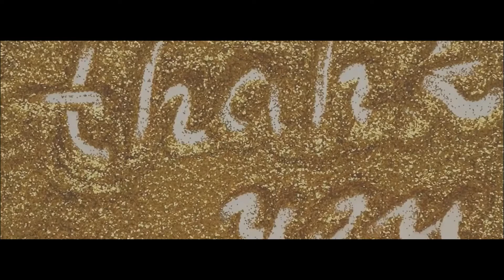Obscure Horror Films with Keri Smith & Mikie Harlow Part 2!!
Hello, guys! Welcome to the new video of Keto and Krime channel. My name is Tracy, and I have many precious friends, Keri Smith and Mike Harlow, in this video to continue obscure movie discussions.

𝐋𝐞𝐭'𝐬 𝐤𝐧𝐨𝐰 𝐚𝐛𝐨𝐮𝐭 𝐭𝐨𝐝𝐚𝐲'𝐬 𝐯𝐢𝐝𝐞𝐨.

This video will continue from where we left the last discussion on the obscure movies. In this video, Keri and Mike discuss many interesting dark horror movies with me. We started with Mike as in the last video of the obscure movie; everyone had told some of their movies. So Mike starts with his first movie in this video, "Dolls," which was released in 1987 and is an extremely horror movie. Keri and I are already familiar with the movie, so there comes a little discussion on the movie.

Then we moved to my other favorite movie, "Days of the animals," which is the first environmental horror film of the time. This movie has Leslie Nielsen as a villain, and the movie is very amazing. Next, we moved to Keri, who told us about the popular movie, "the Shining." Unfortunately, Mike hasn't watched it yet. We discussed lots of dark movies in these videos.